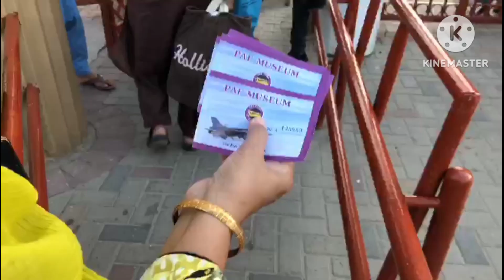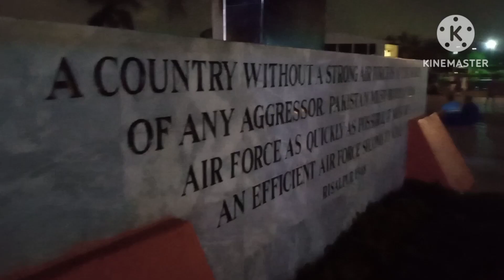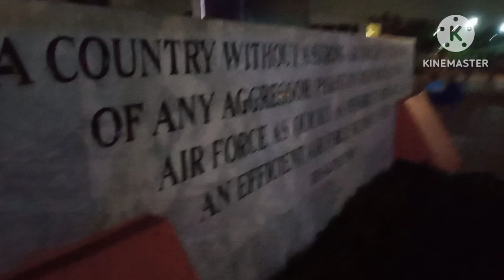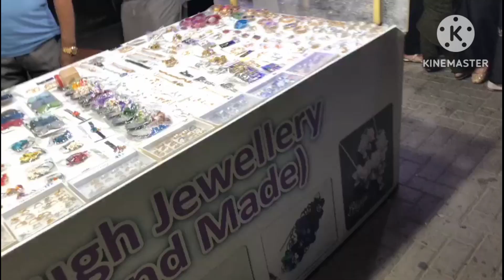PAF Museum Aur Birthday Celebration 😍 Sub Ne Kiya Khoob Enjoy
Day Out at PAF Museum, Pakistan's famous Museum, Pakistan Air force museum, Birthday Celebration, Family vlog by @saira_k_vlogs